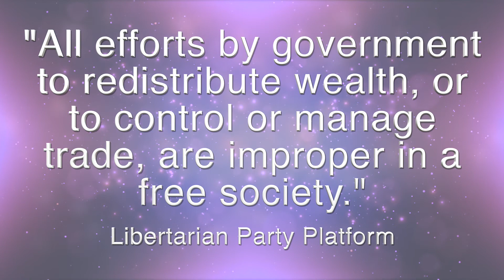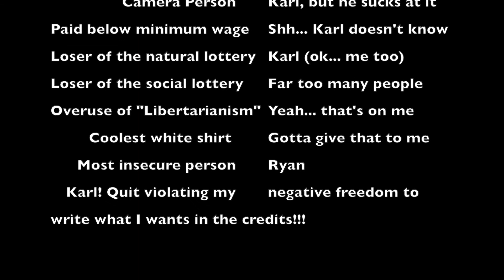Libertarianism (Ethics and Justice: Episode 3)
This episode explores libertarianism, acknowledging its diversity, providing a general overview of its central concepts and themes, and engaging in a critical evaluation of this approach to justice.

Further Reading:

Michael Sandel, Justice: What's the Right Thing to Do?

Robert Nozick, Anarchy, State, and Utopia

Bas van der Vossen, "Libertarianism", The Stanford Encyclopedia of Philosophy (Spring 2019 Edition), URL =

Websites:

(Libertarian Party platform in the US)